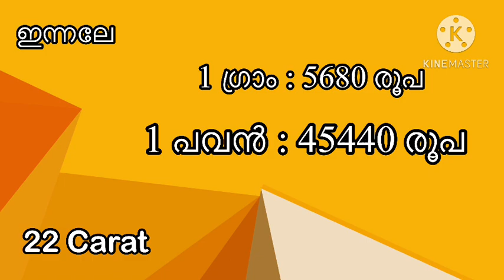today goldrate/ഇന്നത്തെ സ്വർണ്ണ വില/29/10/2023/ kerala gold price today/kerala gold rate/916/